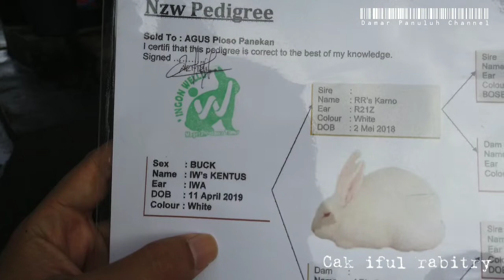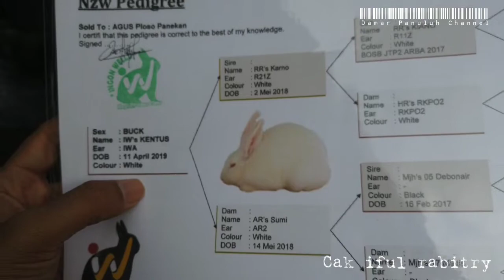Kenthus : Kelinci NZ pedigree di Cak iful rabbitry